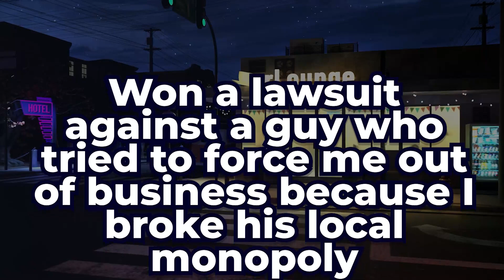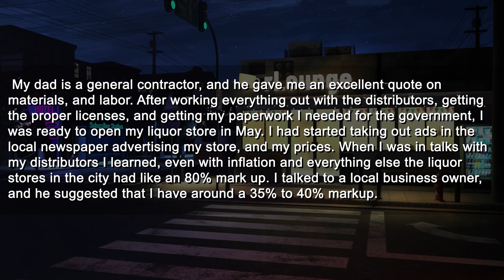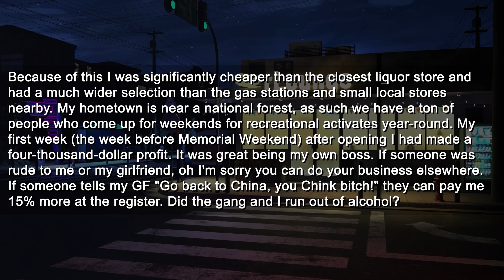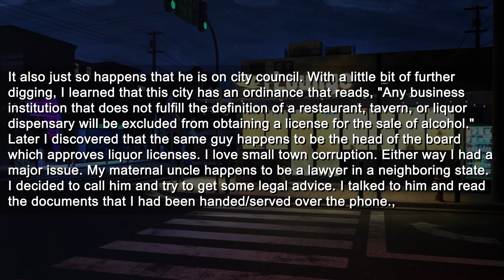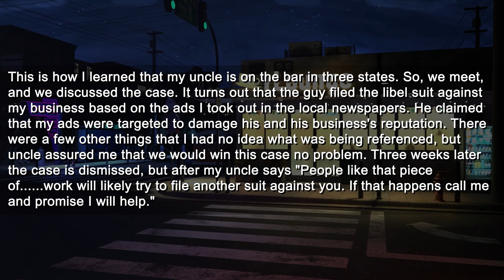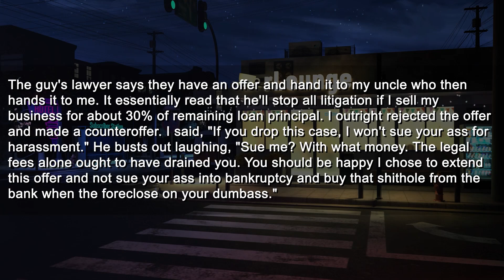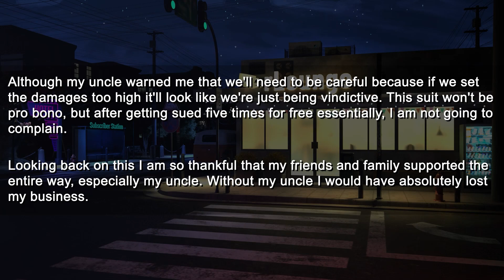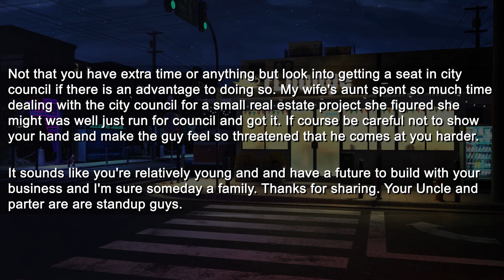Entitled Neighbor Sued Me For Refusing to Sell Him My Business SO I EXPOSED HIS ILLEGAL MONOPOLY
0:00 Intro
0:13 Story Start
7:39 Comments
9:22 Reaction
10:00 Outro

► Title: Entitled Neighbor Sued Me For Refusing to Sell Him My Business SO I EXPOSED HIS ILLEGAL CORRUPTION